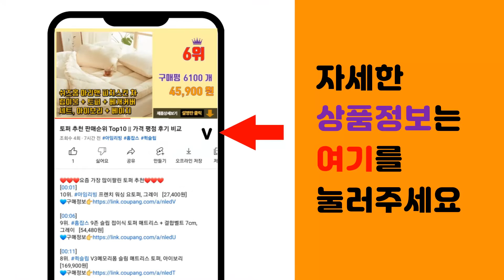다이슨드라이기 추천 판매순위 Top10 || 가격 평점 후기 비교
❤️❤️❤️요즘 가장 많이팔린 다이슨드라이기 추천❤️❤️❤️

[00:01]
10위. 필립스 써모프로텍트 모발 보호 드라이어 2100W, HP8230/00, 블랙 [29,790원]

[00:06]
9위. 필립스 써모프로텍트 헤어 드라이기 HP8232/00 2200W, 화이 [33,020원]

[00:11]
8위. 유닉스 에어샷 플라즈마 시스템 전문가용 헤어드라이기, UN-A1745, 골드 [152,990원]

[00:16]
7위. 온다 에어카라 전문가용 헤어 드라이어 OBD-D010AWT 1200W + 노즐 2종, 화이 [138,000원]

[00:21]
6위. 유닉스 에어샷 플라즈마 시스템 전문가용 헤어드라이기 1500W, UN-A1741, 화이트 [161,470원]

[00:26]
5위. 좋은생활지웰 벤투스 헤어 수이온 헤어드라이기 1800W, VENTUS hair, 그린 [269,000원]

[00:31]
4위. 다이슨 헤어스타일러 에어랩 컴플리트 드라이어 다기능 에어브러쉬 플래그십세트 (220V 돼지 [690,010원]

[00:36]
3위. 다이슨 에어랩 스타일러 볼륨 앤 쉐이프 고데기 HS-01, 니켈 + 푸시아 [685,210원]

[00:41]
2위. #[오늘출발] 다이슨 HD08 기프트 에디션 (레드/니켈) 정품/국내AS   [596,780원]

[00:46]
1위. 다이슨 슈퍼소닉 헤어드라이어, HD03, 레드 [596,780원]